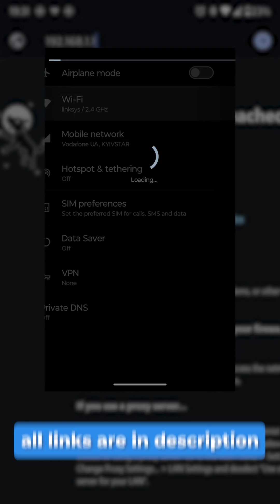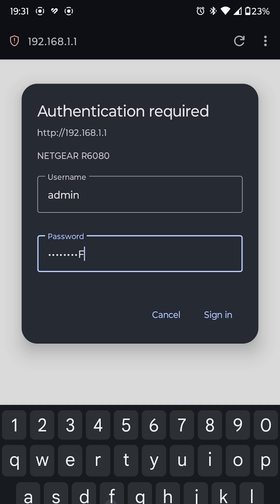📱 How to sign in to NETGEAR router admin panel on phone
In this tutorial, we’ll show you how to access the NETGEAR router admin panel from your smartphone. Manage your network settings effortlessly with our easy steps.

Key Topics Covered:
- Connecting your phone to the NETGEAR Wi-Fi
- Navigating to routerlogin.net on your mobile browser
- Using the router's IP address if needed
- Where to find the standard NETGEAR router credentials
- Entering the default login credentials
- Fixing common login issues

🟡BTC: bc1q6lxzusxt27nl25fwcluw7g72uveat2gr7q4as7
🟡ETH: 0xA93CabcE97Ec2c20fc08382283a2CC95d6579EFB
🟡USDT (TRC20): TANkFPkipQ66cFacAe85PiZSq6cEJfBBRQ
🟡USDT (ERC20): 0xA93CabcE97Ec2c20fc08382283a2CC95d6579EFB